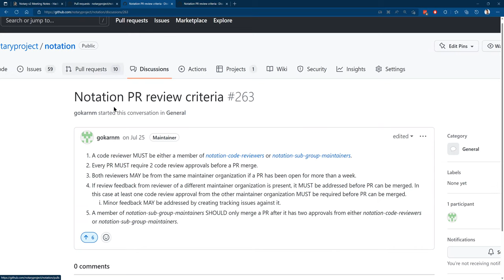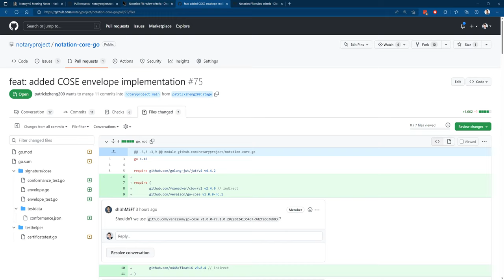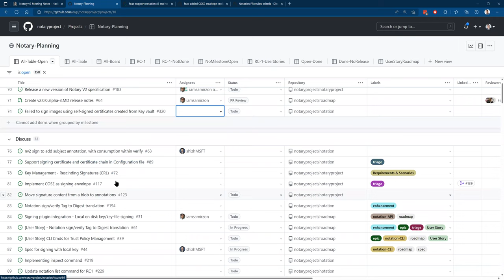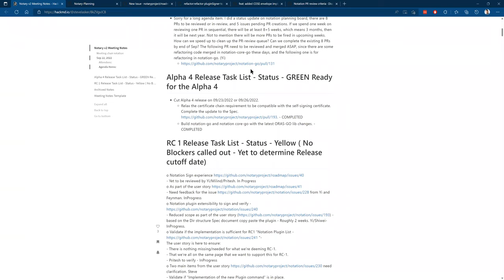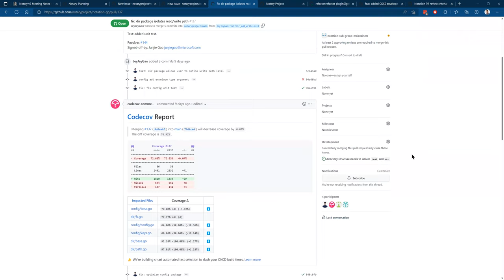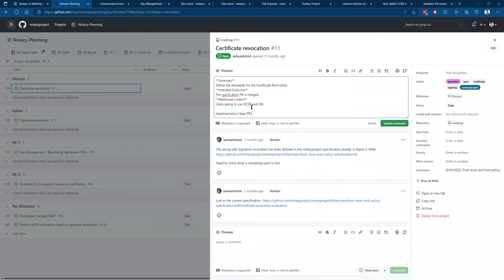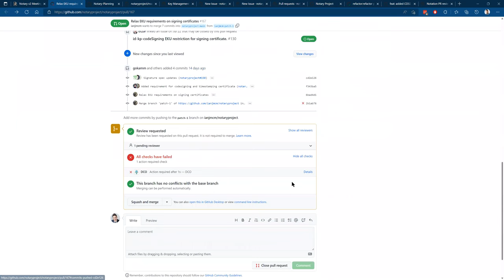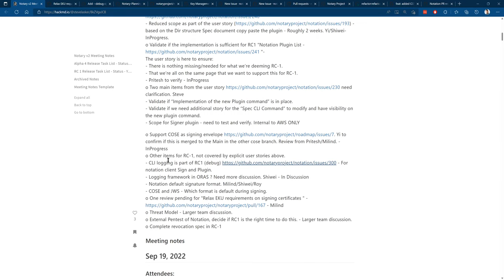CNCF Notary Project Meeting 2022 09 22